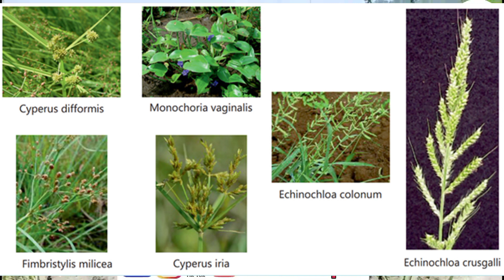DSR Part 4। धान की सीधी बिजाई में खरपतवार नियंत्रण दवा।DSR Weed control herbicide।Dr Sahil Kumar।